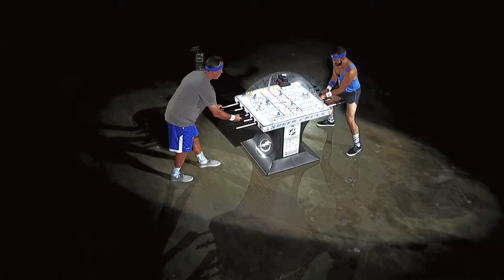Bolts Brew Fest presented by Creative Loafing 2017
CL's summertime beer festival is back — with a bang! ⚡

We're teaming up with your favorite hockey team, the Tampa Bay Lightning, to bring you the craft beer drinking event of the summer, Bolts Brew Fest presented by Creative Loafing.

That's right, Loafers — we're taking over the event floor at AMALIE Arena where you can sample your way around more than 100 craft beer varieties from more than 50 local and national breweries!

Bolts Brew Fest
presented by Creative Loafing
Saturday, August 5th | AMALIE Arena
VIP: 6 p.m. to 10 p.m. | GA: 7 p.m. to 10 p.m.